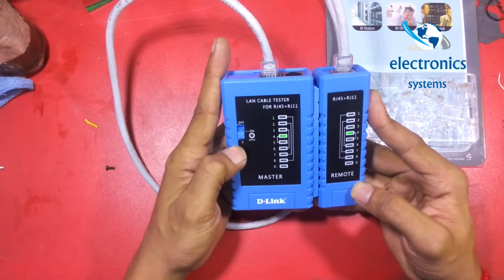how to make a lan cable